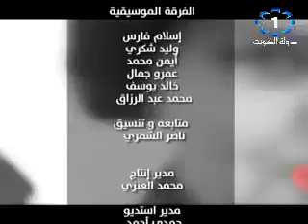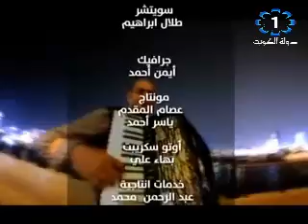برنامج سمعني حلقة مروة بن صغير